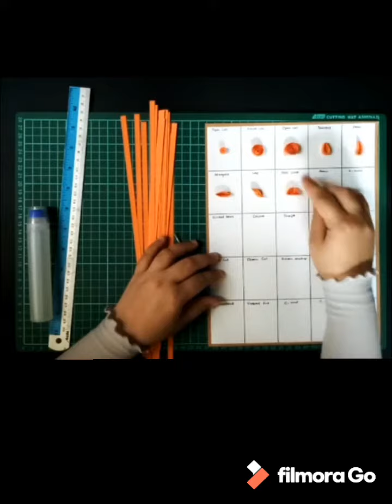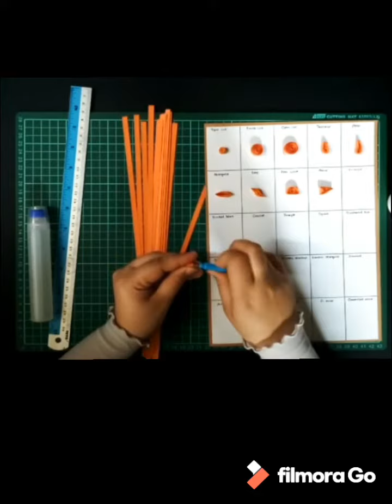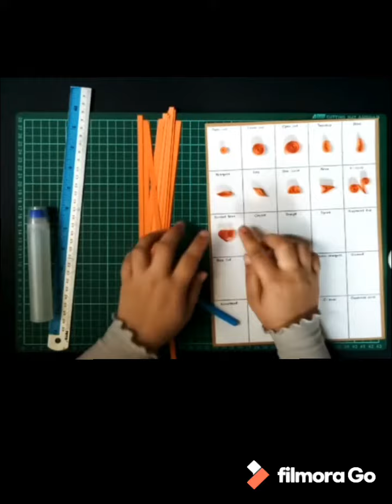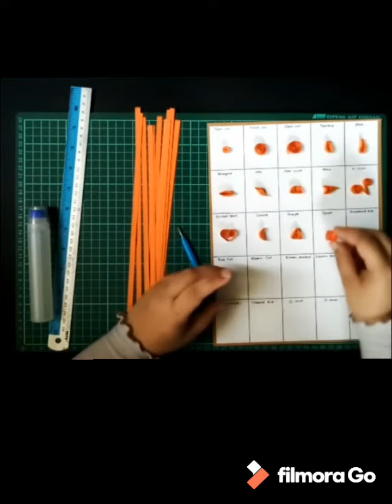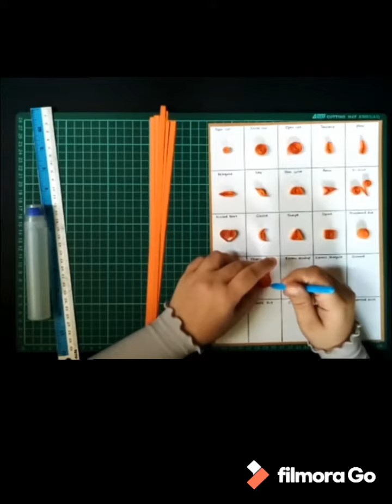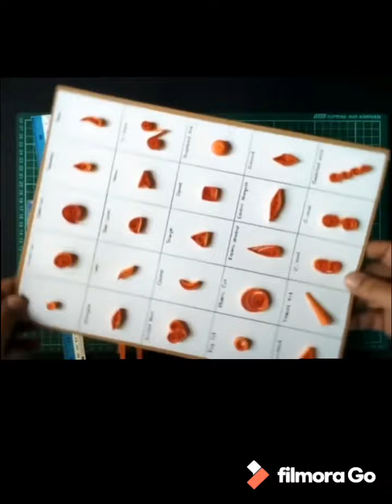Tutorial 1 : Quilling Basic Shapes | Basic shapes for beginners